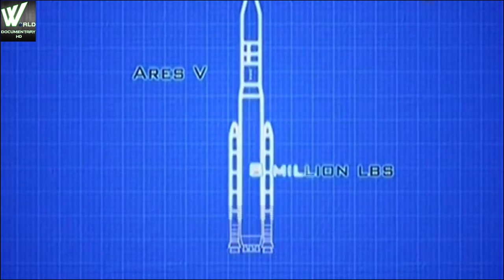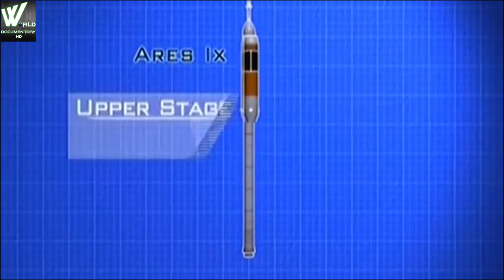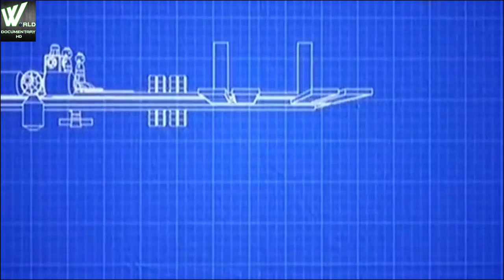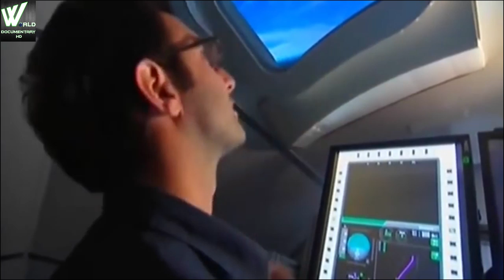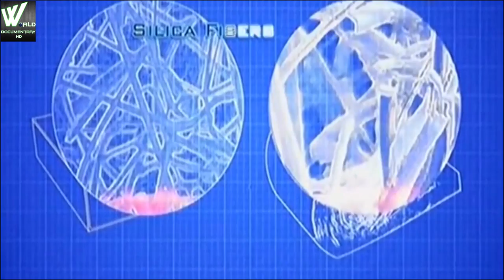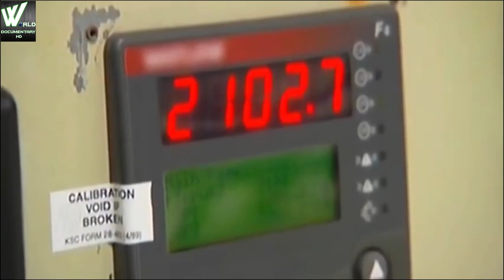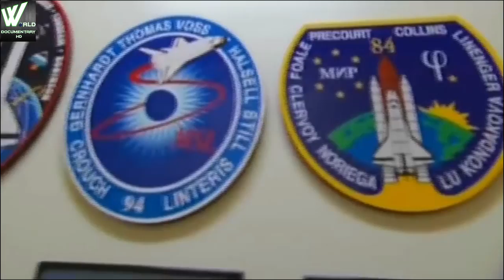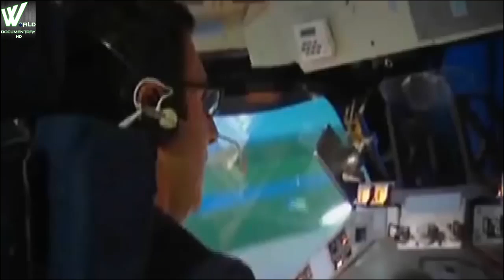कैसे बनते हे अंतरिक्षयान देखिये नासा का अंदरूनी हिस्सा | Inside "NASA" USA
The National Aeronautics and Space Administrationis an independent agency of the executive branch of the United States federal government responsible for the civilian space program, as well as aeronautics and aerospace research.

President Dwight D. Eisenhower established NASA in 1958[with a distinctly civilian (rather than military) orientation encouraging peaceful applications in space science. The National Aeronautics and Space Act was passed on July 29, 1958, disestablishing NASA's predecessor, the National Advisory Committee for Aeronautics (NACA). The new agency became operational on October 1, 1958.

Since that time, most US space exploration efforts have been led by NASA, including the Apollo Moon landing missions, the Skylab space station, and later the Space Shuttle. Currently, NASA is supporting the International Space Station and is overseeing the development of the Orion Multi-Purpose Crew Vehicle, the Space Launch System and Commercial Crew vehicles. The agency is also responsible for the Launch Services Program (LSP) which provides oversight of launch operations and countdown management for unmanned NASA launches.